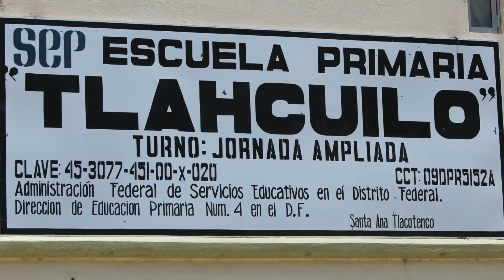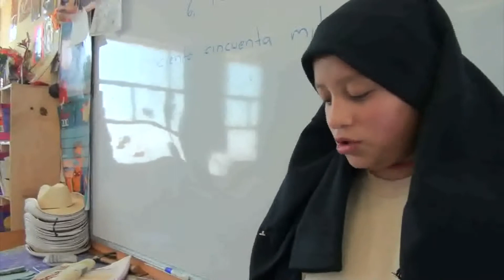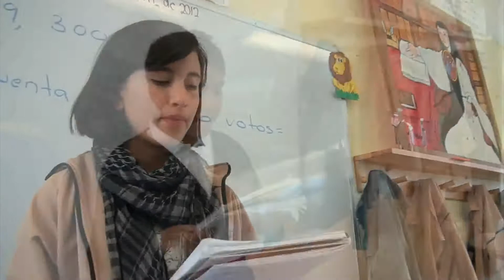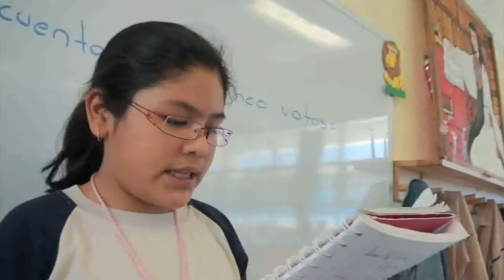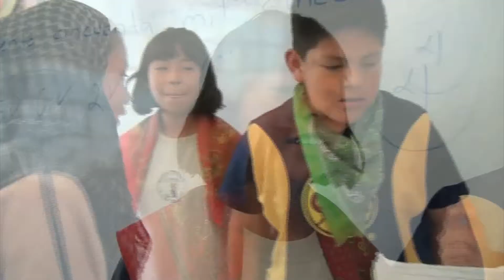Multi-talleres Sor Juana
Niños de 5º de la escuela Tlahcuilo, realizan diversos trabajos sobre Sor Juana: historietas dibujadas, teatro, radio, declamación de poemas de Sor Juana y se divierten en clase al mismo tiempo que aprenden y trabajan valores como la constancia, la amistad y otros más referidos a Sor Juana Inés de la Cruz.